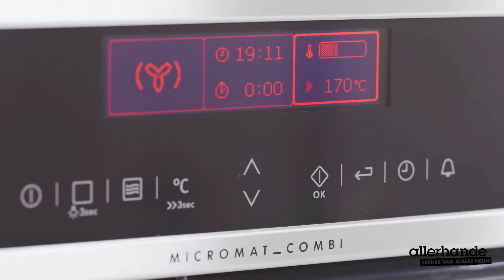Cheesecake met notenbodem en blauwe bessen – Allerhande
Met zo’n bijzondere bodem is je taart geheid een succes. De perfecte combinatie van een stevige crunchy basis met een lichte, frisse vulling.

Deeg maken
Verwarm de oven voor op 175 graden. Maal 300 gram ongezouten amandel-hazelnootmix met 150 gram honing, 1 theelepel bakpoeder, 1 theelepel kaneel en een 1 theelepel zeezout in de kom van een keukenmachine tot een grofkorrelig deeg.

Vet een quichevorm in met 1 eetlepel arachideolie. Duw het deeg met vochtige handen in de vorm tot een mooie egale laag. Bak in ongeveer 15 minuten goudbruin in het midden van de oven.

Taartvulling
Duw de bodem met de bolle kant van een lepel nog een beetje aan op het moment dat de taartbodem uit de oven komt. Laat in 1 uur helemaal afkoelen. Doe 250 gram MonChou, 2 eetlepels citroensap, 50 gram honing en 200 gram plantaardige variatie op yoghurt met een halve theelepel zeezout in een kom en meng met een staafmixer tot een egaal, romig mengsel.

Blauwe bessen on top
Schep de vulling op de notenbodem. Laat minimaal 4 uur opstijven in de koelkast.
Neem de cheesecake uit de koelkast en leg er 200 gram blauwe bessen op met de kruintjes naar boven. Zo maak je cheesecake met notenbodem en blauwe bessen.